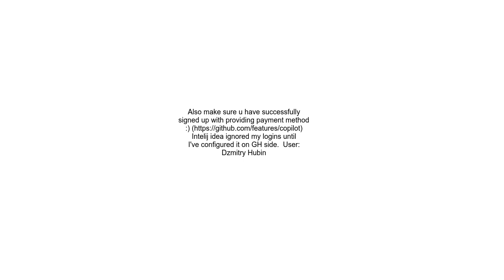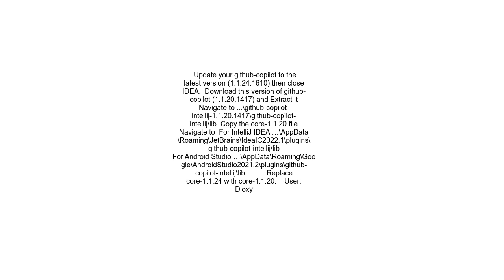IDEA plugin &#39;github copilot&#39; can&#39;t login in github